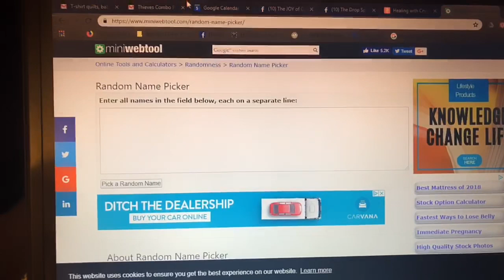Town East Mall Winner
If you signed up for the Raffle last Saturday at the Holiday Vendor Event - here is the Winner of the Thieves Combo Pack!!